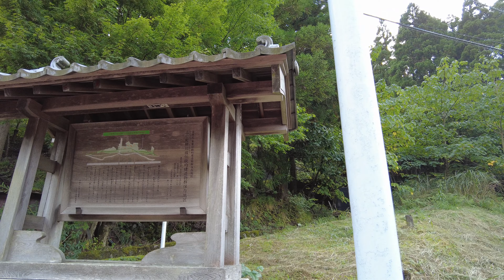Walk around the Historic Post Town 【4K】Kumagawa-juku Fukui,Japan 若狭鯖街道 熊川宿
0:00 start
0:50 熊川番所
5:52 中条橋
7:15 熊川陣屋跡
8:18 前川　　平成の名水百選
9:26 白石神社
10:33 松木神社

1996年　重要伝統的建造物群保存地区
2015年　日本遺産　御食国（みけつくに）若狭と鯖街道

「夏山や　通ひなれたる　若狭人」与謝蕪村

Famous food
アオリイカ
若狭ふぐ
うなぎ
福井梅
鯖寿司
葛（くず）スイーツ